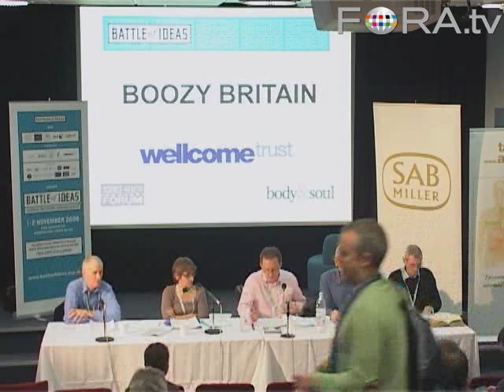Boozy Britain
Speakers: Dr Michael Fitzpatrick; Clare Gerada; Dr Peter Marsh; Dr Gray Smith-Laing
Chair: Tony Gilland

Hot on the heels of obesity and passive smoking, the nation's drinking habits have become a high profile cause for concern. In November last year the Nuffield Council on Bioethics issued a report stating that alcohol consumption 'has become a huge public health problem in the UK' and is an 'area where the Government should do more'. According to the report the annual number of deaths due to medical conditions caused by alcohol in the UK 'doubled from just over 4,000 in 1991 to over 8,000 in 2005'.  According to the Association of Public Health Observatories, alcohol consumption in England contributes to an average reduction in life expectancy of 9.9 months for men and 4.4 months for women. They also point out that alcoholic poisoning, violence and accidents, alcohol-induced pancreatitis, chronic liver disease and stomach cancer all reduce wellbeing and add to the costs of the NHS by £1.7 billion.

It would seem that the government's attempt to emulate the continent and create a cafe society through 24 hour licensing has failed, with more people vomiting or being violent in public instead. Supermarkets have been slammed for fuelling bad habits through loss leading alcohol promotions, with Julian le Grand, the chairman of Health England, complaining that alcohol has become "like adult candy", with customers seduced into buying cut-price drink during their weekly shop. But from binge-drinking teenagers to Surrey commuters, from pregnant women to those attempting to conceive, alcohol consumption is a contentious and politicised issue.

What is known about alcohol consumption and health, and how does this compare to what is commonly said by politicians and health officials? What is the evidence that drinking habits in the UK are a significant threat to the nation's health? Is public drinking a problem of personal health or is it really about public order? Is medical evidence being presented one-sidedly in service of moralistic political objectives?